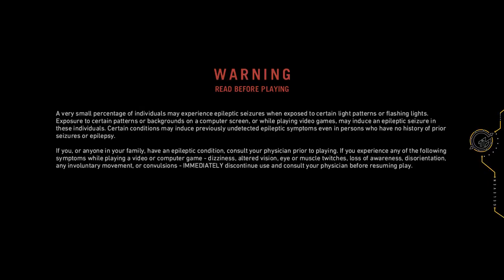First Look : FAR CRY Primal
Salutare Salutare!
Eu sunt Geleven și acesta este primul video cu primul gameplay ever de Far Cry Primal! Mergea puțin cam ciudățel că nu aveam PC așa puternic dar jocul este superb, și pe lângă harta imensă are și multe questuri..
Poate în viața asta o să am timp de el și vom mai vedea și alte video. Acesta este un first look și m-a convins.

Sper că ți-a plăcut.

Cine n-are Geleven să-l caute!

Ne vedem la următorul click.
Haidi Pa!